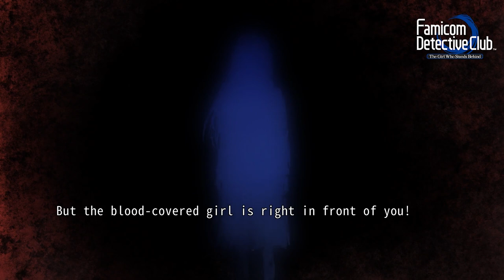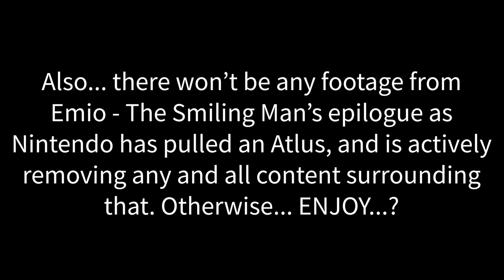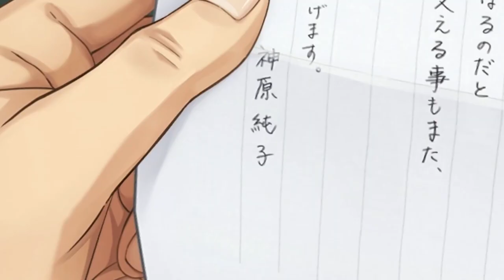Emio - The Smiling Man: Famicom Detective Club | A Smile to Remember - Mattbattmatt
THIS VIDEO HAS FULL SPOILERS FOR THE STORY OF EMIO - THE SMILING MAN. WATCH AT YOUR DIGRESSION

If there's one thing you should remember when playing Emio, it's that Taro and Ayumi should have gotten together IMMEDIATELY

Please support Palestine through arab.org, a click a day helps a lot.

Chapters
- 0:00 Introduction

Music
- Back Then - Emio - The Smiling Man: Famicom Detective Club
- Main Theme - Emio - The Smiling Man: Famicom Detective Club
- Urban Legend - Emio - The Smiling Man: Famicom Detective Club
- Investigation - Emio - The Smiling Man: Famicom Detective Club
- Tension - Emio - The Smiling Man: Famicom Detective Club
- Interviewing: Protagonist - Emio - The Smiling Man: Famicom Detective Club
- Interviewing 2: Ayumi - Emio - The Smiling Man: Famicom Detective Club
- The Smiling Man - Emio - The Smiling Man: Famicom Detective Club
- Scene of the Crime - Emio - The Smiling Man: Famicom Detective Club
- Facts - Emio - The Smiling Man: Famicom Detective Club
- Missing You - Emio - The Smiling Man: Famicom Detective Club
- Language of Flowers - Emio - The Smiling Man: Famicom Detective Club

Footage
- DoggieManHeimer

Thumbnail & Graphics by VentoAydo / @Studio1